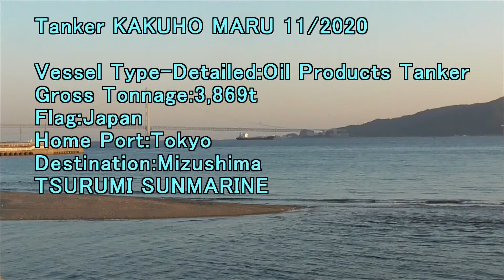Tanker KAKUHO MARU 11 2020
Gross Tonnage:3,869t
Flag:Japan
Home Port:Tokyo
Destination:Mizushima
TSURUMI SUNMARINE